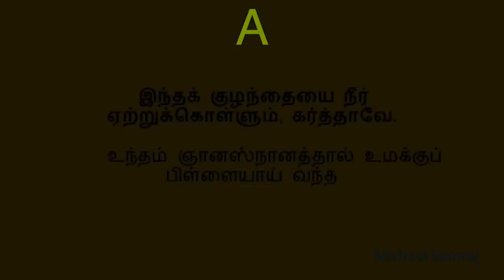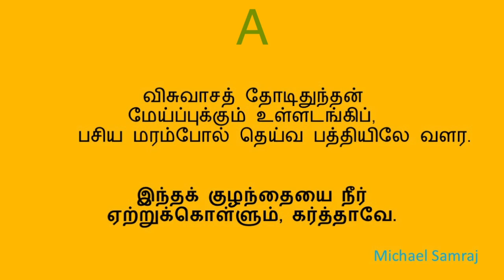இந்தக் குழந்தையை ((கீர்த்தனை - 249) Indha Kuzhandhaiyai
A major 3/4 90 bpm
நண்பர்களே!
W.Michael Samraj

பல்லவி

          இந்தக் குழந்தையை நீர் ஏற்றுக்கொள்ளும், கர்த்தாவே.

அனுபல்லவி

            உந்தம் ஞானஸ்நானத்தால் உமக்குப் பிள்ளையாய் வந்த-இந்த

சரணங்கள்

1.         பிள்ளைகள் எனக் கதிகப் பிரியம், வரலாம், என்று
            உள்ளமுருகிச் சொன்ன உத்தம சத்தியனே. - இந்த

2.         பாலரைக் கையில் ஏந்தி பண்பாய் ஆசீர்வதித்த
            சீலமாயின்றும் வந்தாசீர்வாதம் செய்யும், ஐயா. - இந்த

3.         உமக் கூழியஞ் செய்யவும் உம்மைச் சிநேகிக்கவும்,
            உமது ஆவியைத் தந்து உம்முட மந்தை சேர்த்து. - இந்த

4.         உலகமும் பேய்ப் பசாசும் ஒன்றும் தீது செய்யாமல்,
            நலமாய் இதைக் காத்தாளும், நன்மைப் பராபரனே! - இந்த

5.         விசுவாசத் தோடிதுந்தன் மேய்ப்புக்கும் உள்ளடங்கிப்,
            பசிய மரம்போல் தெய்வ பத்தியிலே வளர. - இந்த

- பாக்கியநாதன் தாவீது